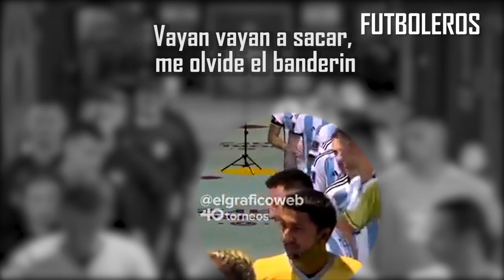Lo QUE NO SE VIO de la CLASIFICACIÓN de MESSI y ARGENTINA a la FINAL de la COPA del MUNDO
Cuando los dos equipos se alistaban para saltar al campo de juego y luego del tradicional saludo a cada uno de los chicos de la FIFA que se convirtió en costumbre a lo largo del Mundial, Messi cayó en la cuenta de que se había olvidado de agarrar el banderín de AFA para intercambiar con Luka Modric en el sorteo de capitanes.

Así fue cuando mientras la organización hacía la cuenta regresiva para que todo sea de manera puntual, Messi pidió frenar la salida y alterar el protocolo para que un auxiliar le haga llegar el banderín que había dejado en el vestuario.

"Falta el banderín", se lo escuchó decir en una perla audiovisual rescatada por El Gráfico antes de la salida de los equipos al campo de juego de Lusail.